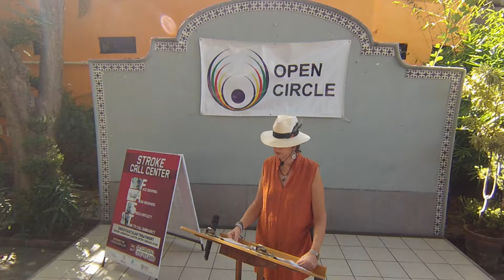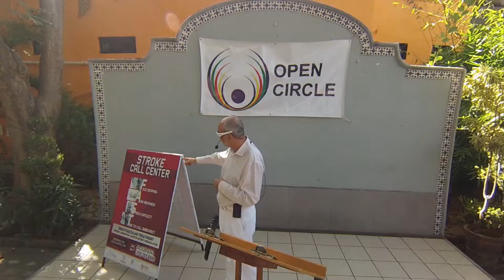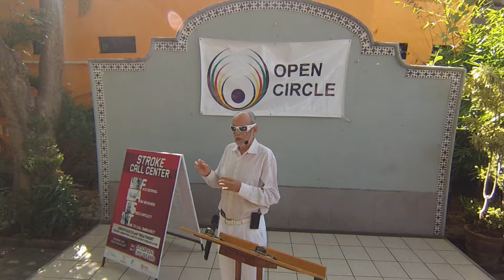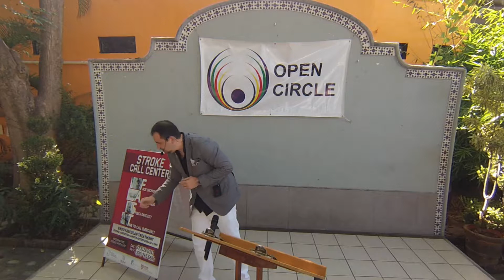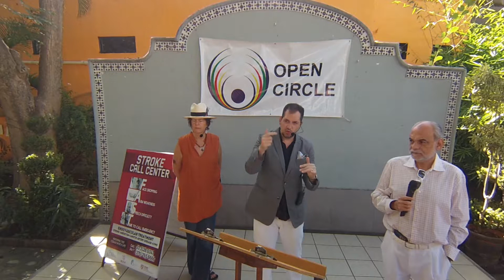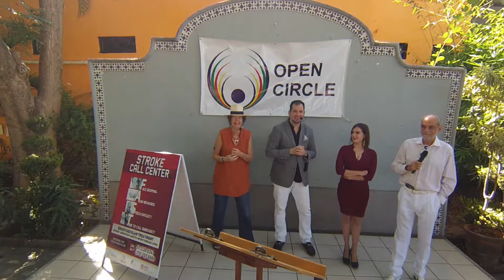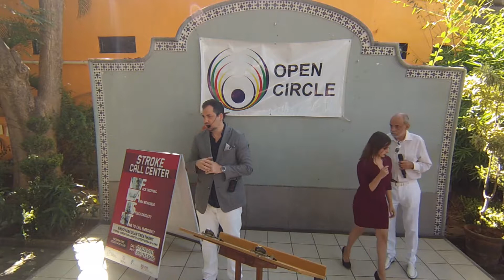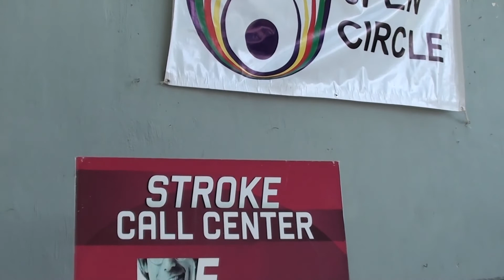#358 2018.11.25 Dr Gabriel de J Varela Rizo & Dr José Ernesto Ledesma González, Stroke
If you enjoyed the presentation, please consider donating and supporting the videographer

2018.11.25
Dr Gabriel de J  Varela Rizo & Dr  José Ernesto Ledesma González
Stroke —The First Four Hours
Lake Chapala Mexico